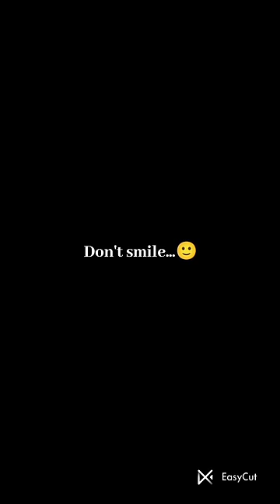Don't kiss the screen army🤭💜bts